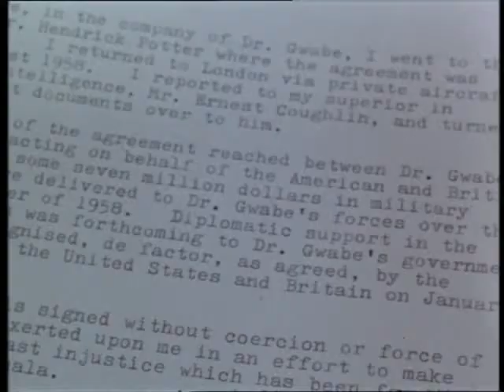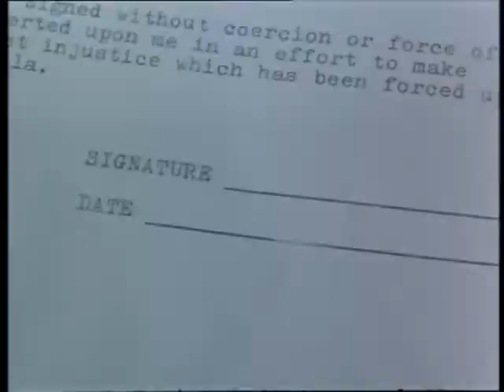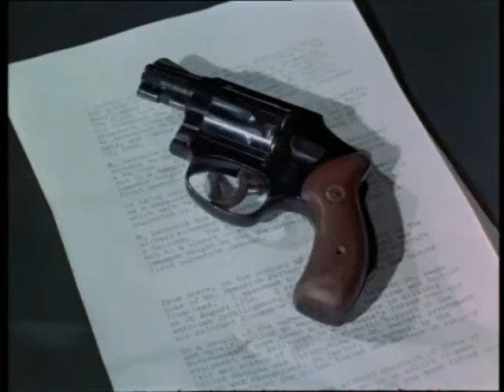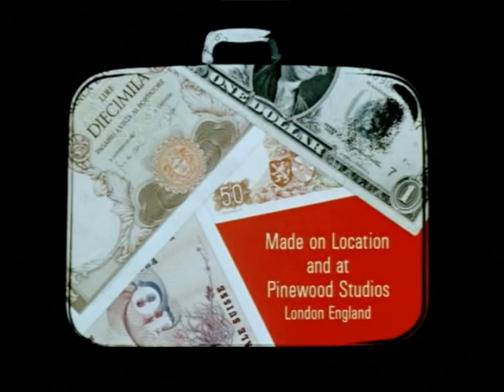Man in a Suitcase - Brainwash